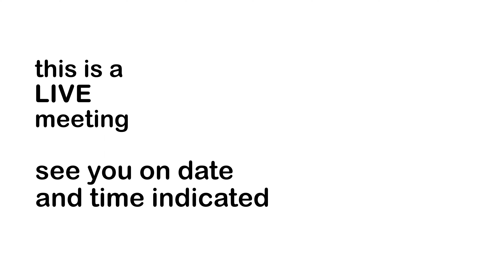9:00 - LIVE WORKSHOP with Lorena Massa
LIVE in FabrianoInAcuarello 2022 Webinar